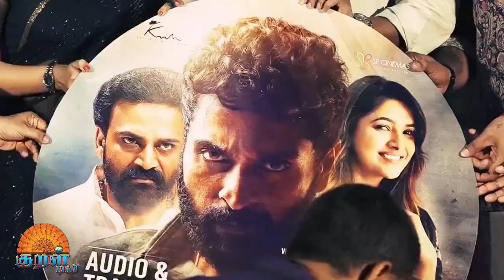பாயும் ஒளி நீ எனக்கு Movie Audio & Trailer Launch Vikram Prabhu Vani Bhojan Karrthik Adwait